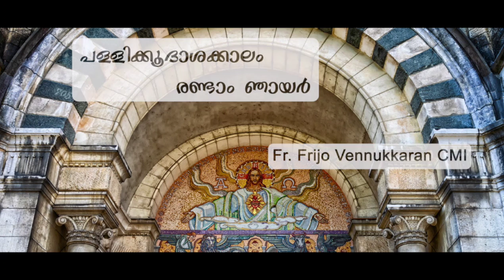പള്ളിക്കൂദാശക്കാലം രണ്ടാം ഞായർ Fr. Frijo Vennukkaraen CMI